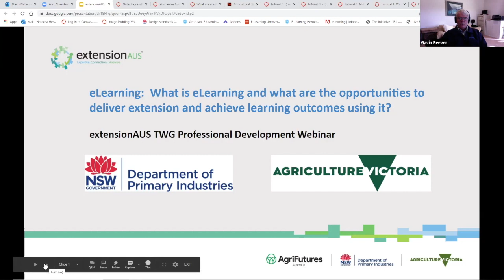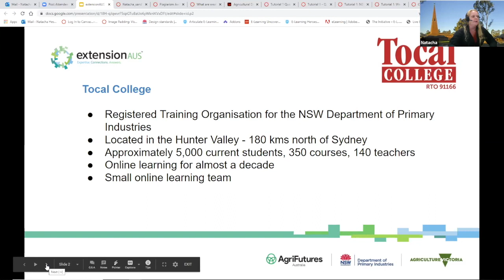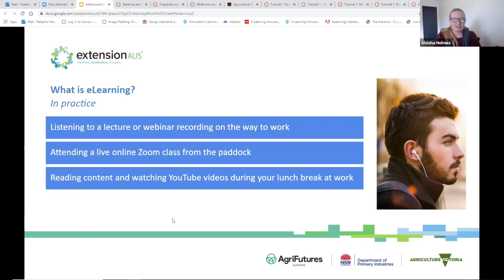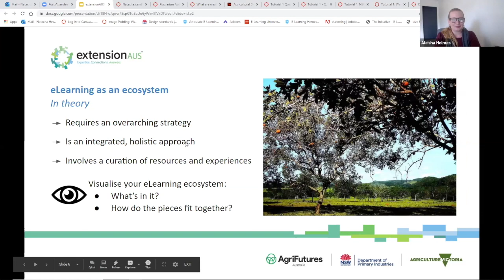extensionAUS Technical Working Group E-Learning Webinar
This E-Learning Webinar gives a good overview on the approach, how it can be used and what the steps for a person or organisation wanting to use this approach could be.